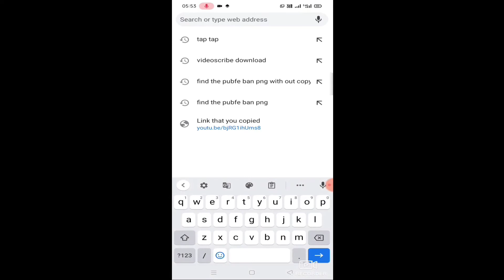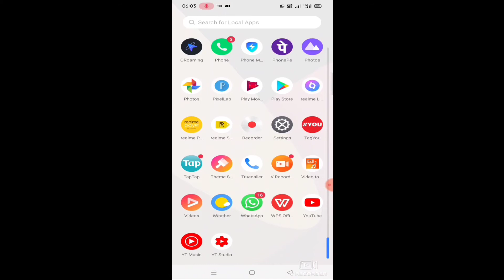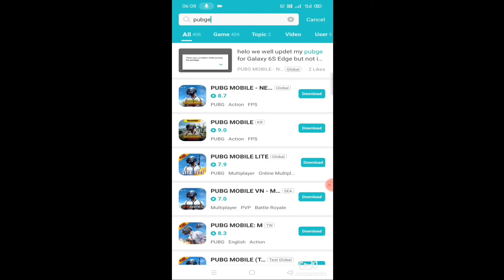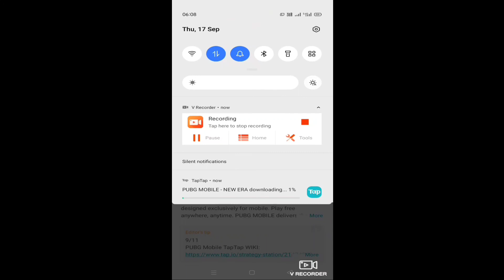pubge game kaise download kare,how to download pubge after ban in india hamara tech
Published video  17 September 2020

To friends ajj ki es video mai apko btauga  ki app kaise  pubge game ko downlod kr skte h, ya use use kaise update kr skte  ,h koi bhi version me download kr skte h   to ye video sabhi ke liye bht hope full hone vali h

 how to download pubge after ban in india 🔥 pubge game kaise downlod kre

Download pubge game
 how to update afterban in india
 how to install pubge after banned
 how to  update pubge mobile. after ban
 download pubge game
pubge game download
pubge app kaise download kre
pubge mobile game kaise download krte h
how to download pubge game
pubge game kaise update kare
pubge game ko kaise download kre
pubge mobile lite kaise download kre
pubge lite kaise download kare
pubge lite kaise update kre
pubge game kaise calu kre
pubge game ko goriya version me kaise download kare

jay hind